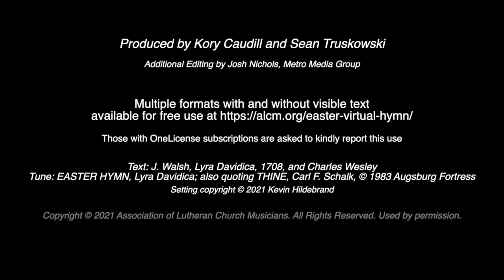Jesus Christ Is Risen Today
The ALCM Virtual Choir and Holy Trinity Choir singing "Jesus Christ Is Risen Today".